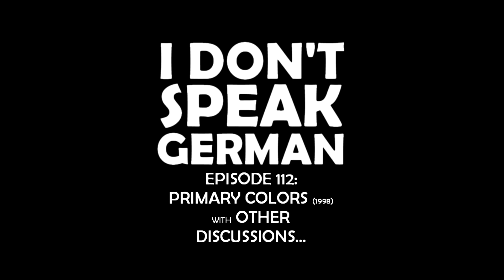IDSG Ep112 Primary Colors 1998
So, Daniel and Jack recorded a bonus episode on 1998's Primary Colors (the Mike Nichols movie, written by Elaine May, starring John Travolta and Emma Thompson, based on the originally Anonymous roman-à-clef about the 1992 Bill Clinton primary campaign) for their Patreon contributors... and, as the discussion ranged widely, it somehow turned into something they wanted to release on the main feed.

Content Warnings

Become a backer of Daniel or Jack to get exclusive access to a new bonus episode.

Becoming a patron also brings access to all other bonus episodes.

Please consider donating to help us make the show and stay independent.  Patrons get exclusive access to one full extra episode a month.

Daniel's Twitter: @danieleharper

Jack's Twitter: @_Jack_Graham_